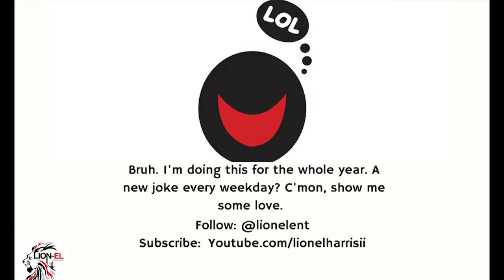Young Me Getting Fired From My First Job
Today marks 6 months of Jokeaday! That's one new joke; every weekday for 6 months! I will finish this comedy marathon! Today's joke shows that comedy has always been a part of my life...including when I was broke and handsome.
LionelHarris.com